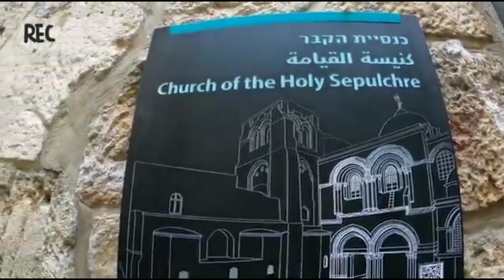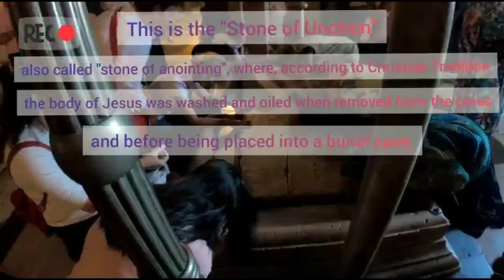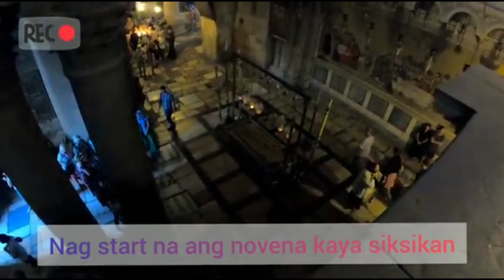THE CHURCH OF THE HOLY SEPULCHRE | JERUSALEM ISRAEL | HOLY LAND | SUPERTWINS VLOG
😇THE CHURCH OF THE HOLY SEPULCHRE, Jerusalem 😇
~the site of the crucifixion, burial and resurrection of Jesus~

PS. Watch until the end (may kamukha si Jesus) 😊